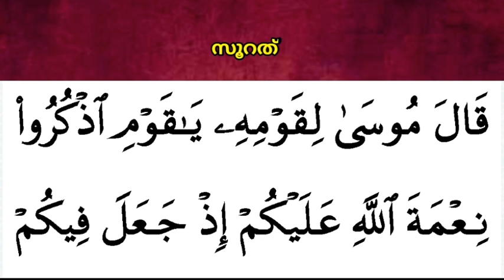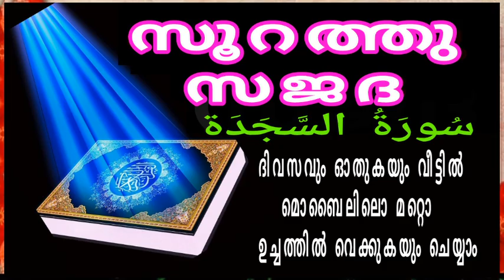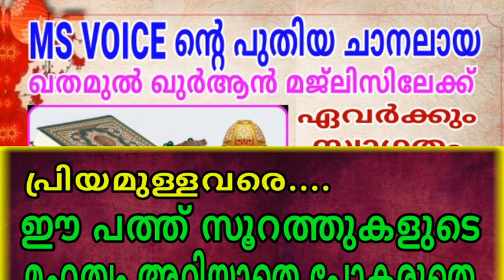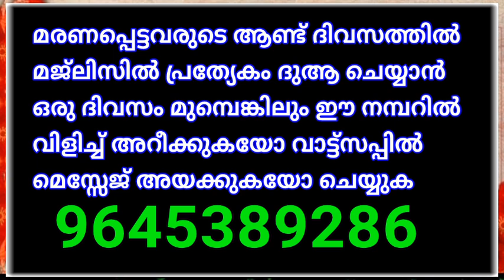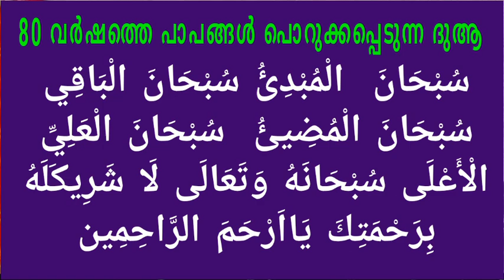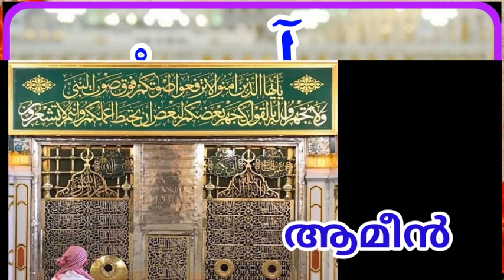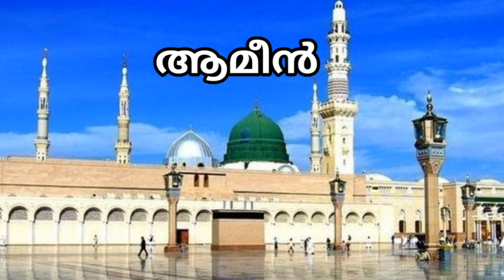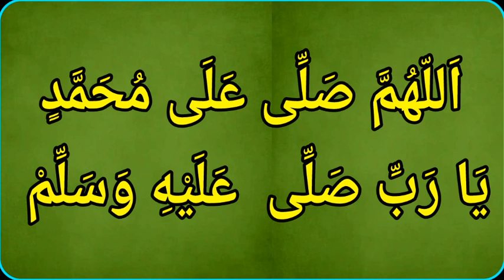DAY - 109/ഓതാം ഒരു ദിനം ഒരു പേജ് തീർക്കാം ഖുർആൻ ഒരു ഖത് മ്/msvoice/Ahmad naseem baqavi/yoosuf anvari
DAY - 109/ഓതാം ഒരു ദിനം ഒരു പേജ് തീർക്കാം ഖുർആൻ ഒരു ഖത് മ്/msvoice/Ahmad naseem baqavi/yoosuf anvari kattoor

MS VOICE
GOOGLE PAY NUMBER
BANK DETAILS
YOOSUF M.S
SBI BANK
Account no:-
IFC NO:- SBIN0008627
KATTOOR BRANCH
By
MS VOICE